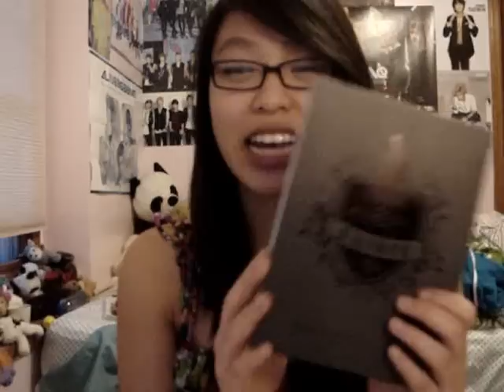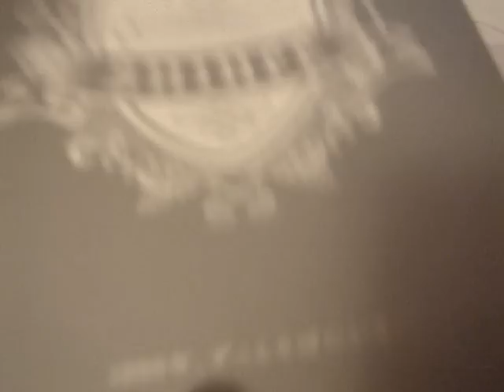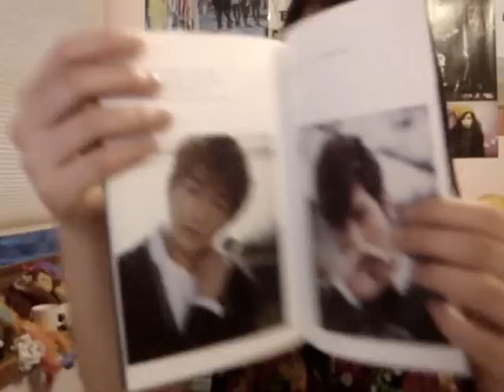Kpop Unboxing - SHINee 1000 Years Always By Your Side Limited Edition Album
I'm sorry I was gone for so long guys OTL i have the stupidest excuse ever too. It's cause i forgot the email i used to log in LOL since you cant use your username to login anymore DERP but yeah I'm back now ♥ So I hope you guys like this video (: